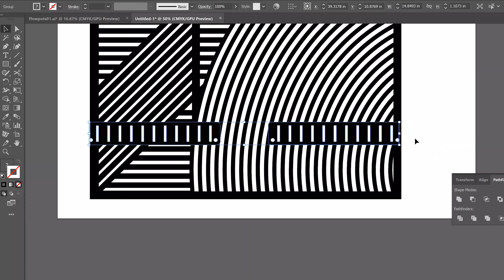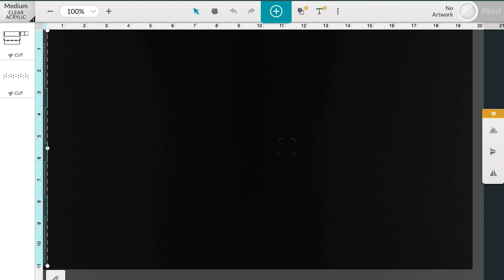Print a Living Wall Planter | Cut and Engrave Wood with Glowforge Pro Passthrough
Nick printed this larger than life living wall using the Passthrough slot on his Glowforge Pro. Within minutes he was able to make his idea a reality. Watch to see how you can print this huge wood and acrylic wall on your Glowforge.

Add us @glowforge on Instagram, Twitter and Facebook.